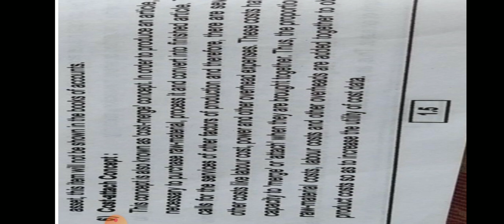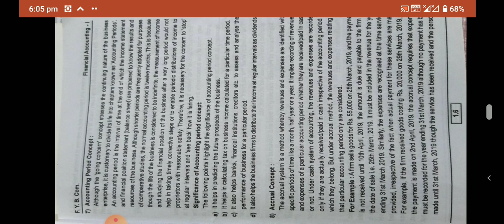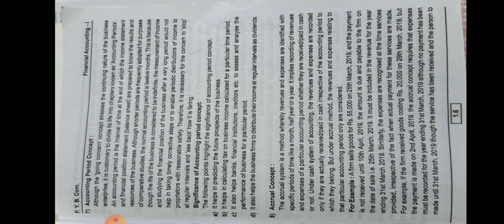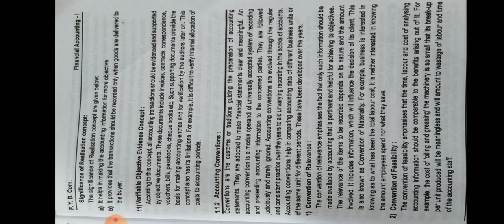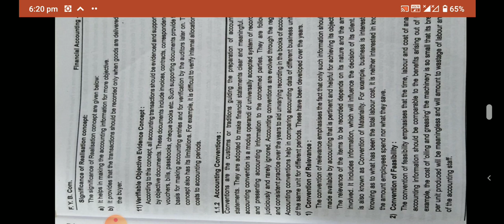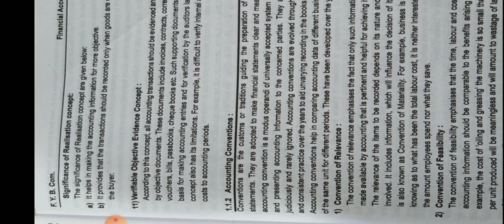Fybcom financial accounting Lecture 15